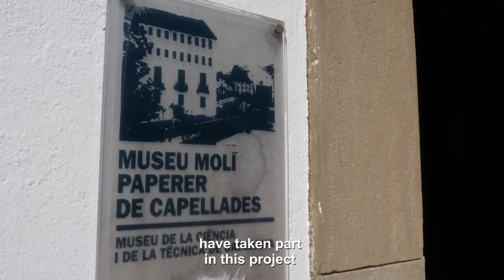Elisava x Girbau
Alumnos/as de Materiales Avanzados del Grado en Ingeniería de Diseño Industrial y del Programa de Estudios Simultáneos de Elisava han trabajado con la empresa Girbau para crear 'Clint', un nuevo material versátil y reciclable fabricado a partir de los residuos textiles que quedan en los filtros de las máquinas secadoras. Más detalles